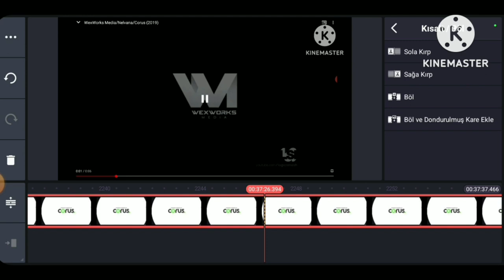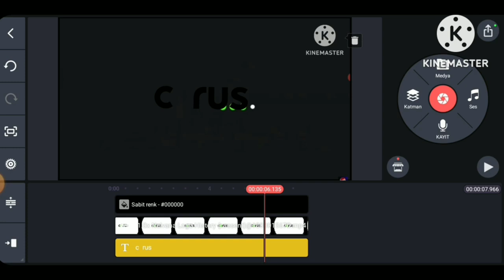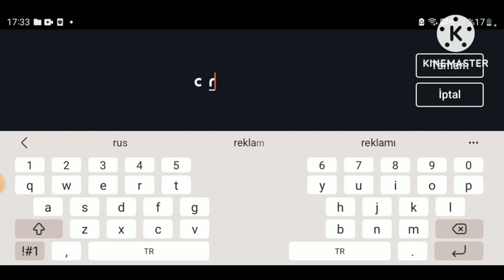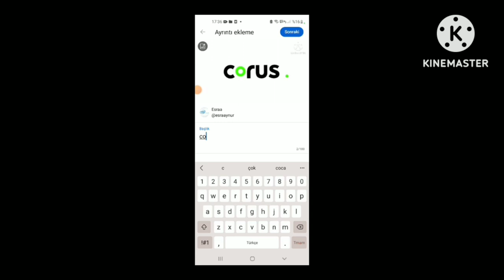26 November 2023